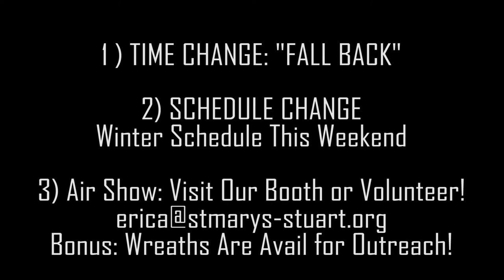Fall back from time, move forward with the winter schedule, and fly high for the Stuart Air SHOW!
T3T:
1) Dont forget to set your clocks
2) New Winter Schedule is this weekend for All Saints
3) Air Show in Stuart is this weekend and we have  booth
4) Wreaths for Sale: Genie Dupell is the contact